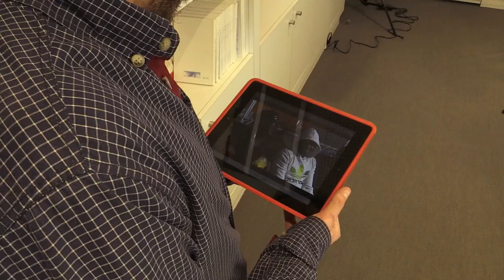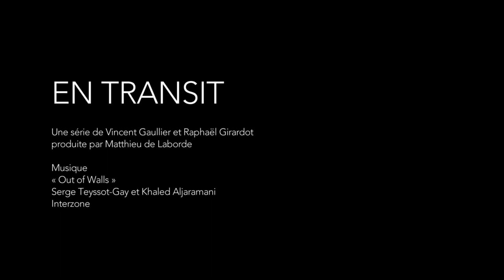En transit #4 "Moi, je suis un aventurier"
Ousmane, libérien, a fait de son exil une aventure. Il souhaite se scolariser pour bien gagner sa vie. Son témoignage est commenté par Tony Rublon démographe.

Dans un camp humanitaire ouvert à Paris, en 2016, Porte de la Chapelle, des réfugiés sont en transit. Quelques jours à peine d'humanité dans ce centre de "premier accueil".
Là, les réfugiés se reposent de la rue où ils ont échoué à leur arrivée en France après un voyage de plusieurs mois, souvent de plusieurs années. Mais déjà, ils doivent affronter la Préfecture et entendre la froide sentence administrative.

Réalisation :  Raphaël GIRARDOT et Vincent GAULLIER
© ISKRA / LOOKATSCIENCES / IRD 2021